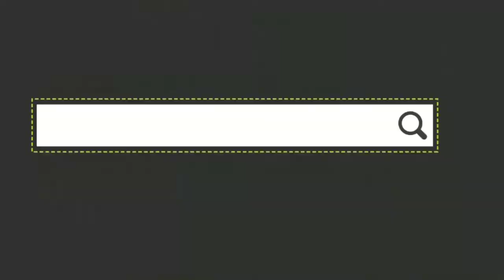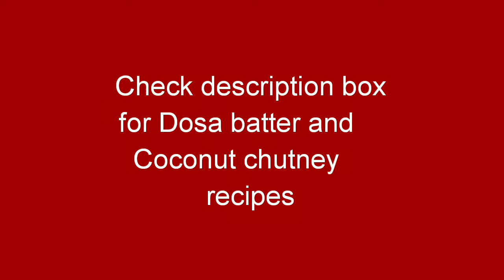2 ways to do Uttappam | Vegetables Uttappam | Plain Uttappam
Uttappam is healthy breakfast recipe from south India.
Uttappam is made using dosa batter.
Uttappam is little thicker and is topped with different types of veggies like onion, tomato, capsicum, carrot etc which makes it healthier.